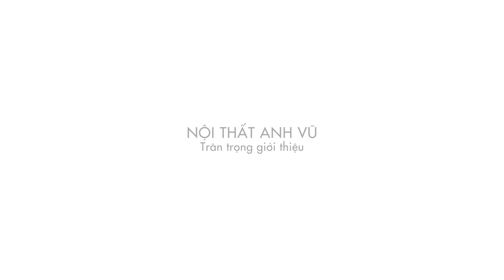Anh Vũ Interior - Villa 4 tầng với nội thất gỗ óc chó (Video Nội thất Kiến trúc)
Một căn villa với thiết kế trẻ trung, tinh giản, tiết chế vừa phải để kết hợp với nội thất gỗ óc chó, khiến căn nhà trở nên dung hòa được cho nhiều thế hệ.

Villa tọa lạc tại Khu đô thị Việt Hưng - Long Biên, được thiết kế và thi công bởi Anh Vũ Interior.

Chào các bạn mình là Sơn Bik - Videographer với thế mạnh về sản xuất các video Nội thất - Kiến trúc - Dịch vụ.